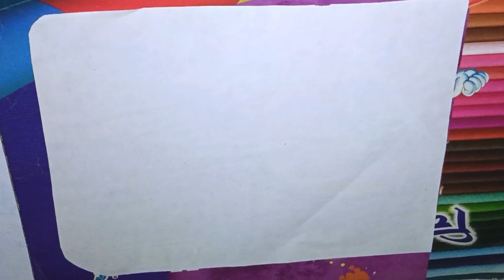pencil sketch cat 🐈 drawing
and plz support me 🙏